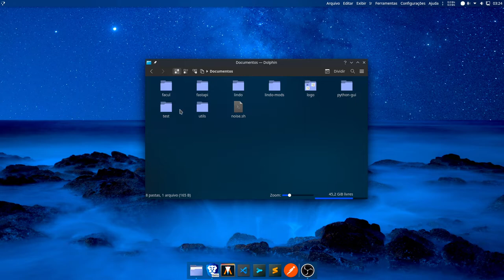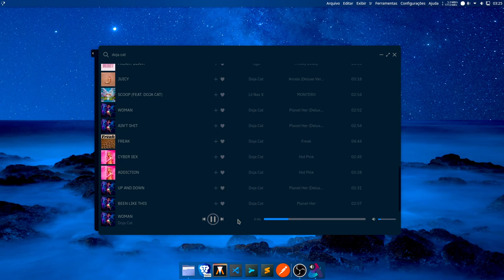Music streaming player in PYTHON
This is a open source music player write in python.